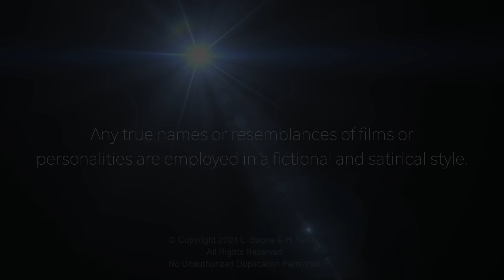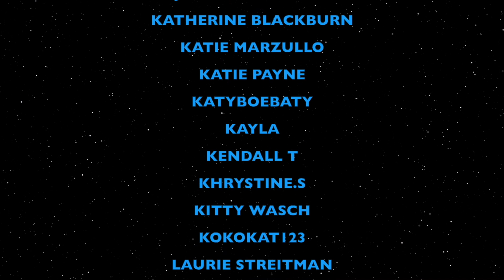Dinner with Daddy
If a certain dark lord had survived after turning back to the light, it would've been complicated.